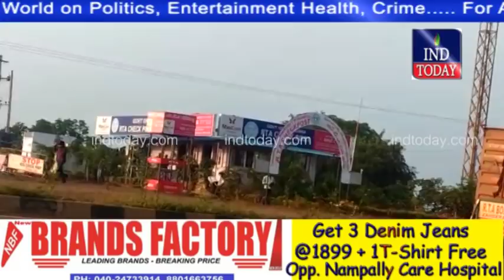Need To Check Drunk Driving By Private Bus Drivers | Private Bus Travels Telangana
4tv khabernama today live, Hyderabad Videos, sharpindiansnewspape,  india news hindi, india news urdu, india news channel,  india news today, latest news aaj tak, Google News,